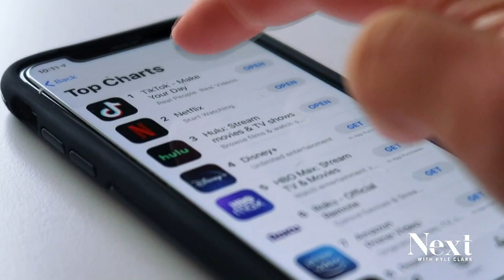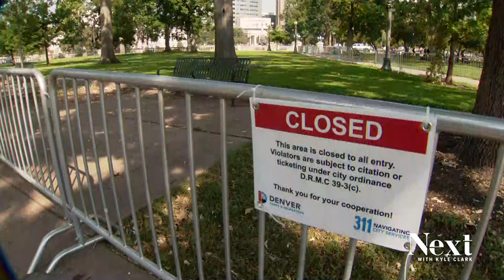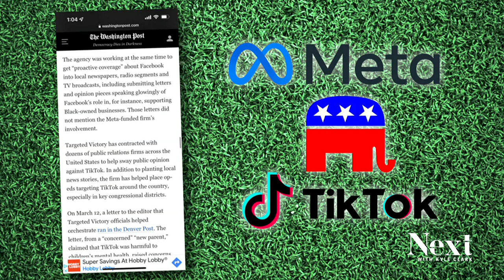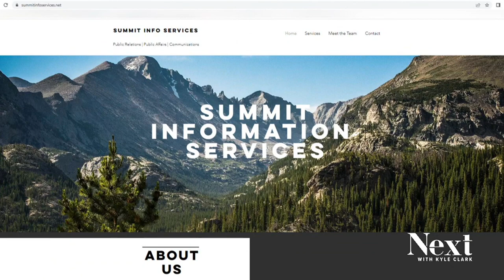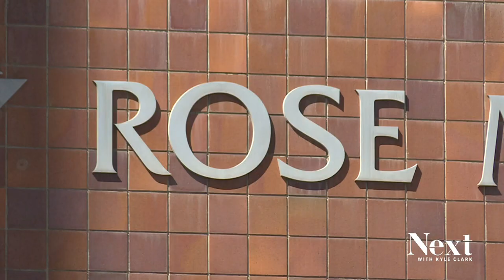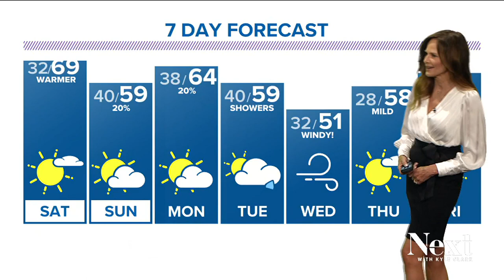Not-so-grassroots campaign; Next with Kyle Clark full show (4/1/22)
Denver says it has an approach to homelessness that works 75% of the time. - The lawyer suing Xcel for the Marshall Fire is also preparing to sue Boulder. - A fake, manufactured campaign to make it look like there's a grassroots movement against TikTok.